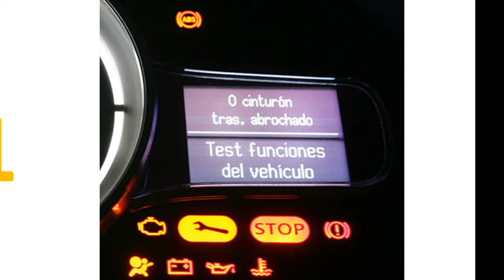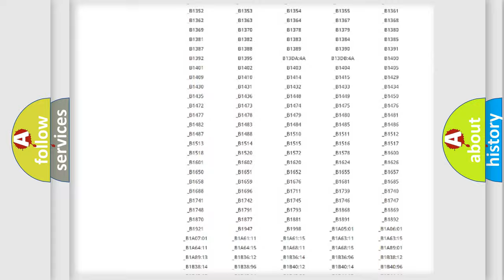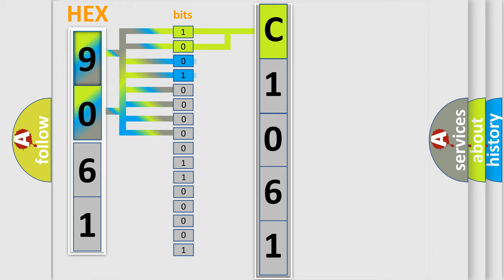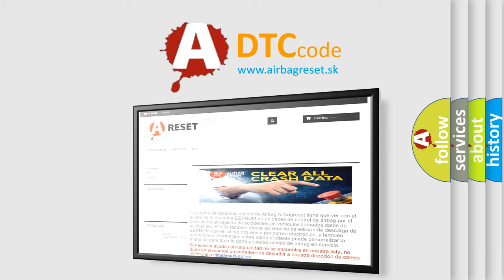DTC Suzuki C1061 Short Explanation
Contents:
0:21 Basic DTC analysis according to OBD2 protocol standard.
1:48 Insight into programming
2:58 A diagnostically understandable description of the Diagnostic Trouble Code
3:05 Basic error definition

Make:
Suzuki
Code:
C1061
Definition:
Control Module. Initialisation Of Power Seat Lost Or Not Done
Description:
The diagnostic trouble code (DTC) is stored if the control module registers that it has lost the position of the front seat when control is activated.
Cause:
Initialization of the seat position is lost.The seat position must be reinitialized.